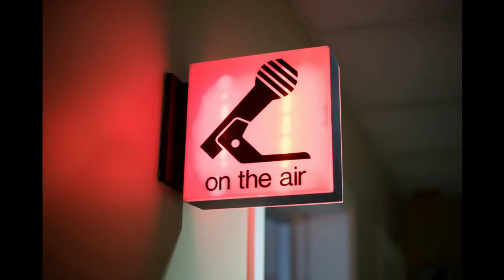More Pain Ahead for Owners of Long-Term Bonds?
Aired on 12/8/13 - Topics discussed by Host, Ron DeLegge: 1) Alert: If you own bonds are you ready for lower bond prices? 2) Is "Smart Beta" just another word trick? 3) Want more income? Listen to the interview w/Christian Magoon, Founder of the YieldShares (YYY) 4) Ron's December ETF Profit Strategy Newsletter is OUT @ ETFguide.com Follow us on Twitter @IndexShow, visit us and read Ron's investment articles & newsletter @